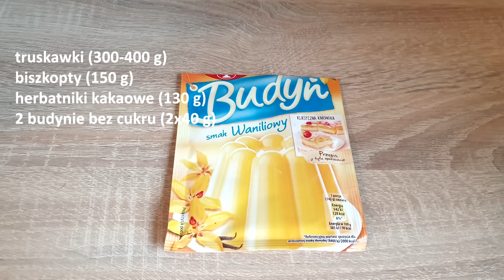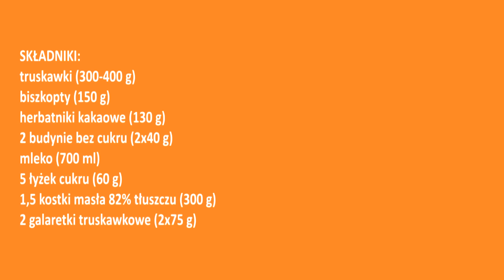Przepyszne ciasto bez pieczenia z kremem budyniowym i truskawkami 🍓 prosty i efektowny budyniowiec 👍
Przepis na pyszne ciasto z owocami oraz sposób na zwarzony krem budyniowy 😊 idealne ciasto na imprezy, imieniny, urodziny lub po prostu do kawy ☕️ mogą być truskawki mrożone - najlepiej truskawek nie rozmrażać, ułożyć zamrożone na cieście i zalać tężejącą galaretką 😊 dzięki temu truskawki zachowają ładny kształt 😊
Modyfikować i zamieniać składniki oczywiście można ale na własne ryzyko 😉

SKŁADNIKI:
truskawki (300-400 g)
biszkopty (150 g)
herbatniki kakaowe (130 g)
2 budynie bez cukru (2x40 g)
mleko (700 ml)
5 łyżek cukru (60 g)
1,5 kostki masła 82% tłuszczu (300 g)
2 galaretki truskawkowe (2x75 g)